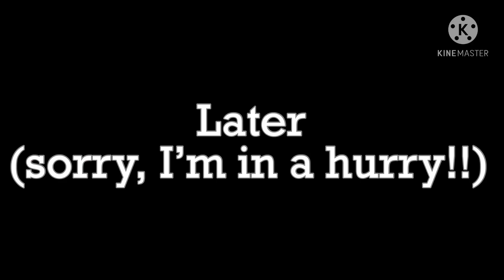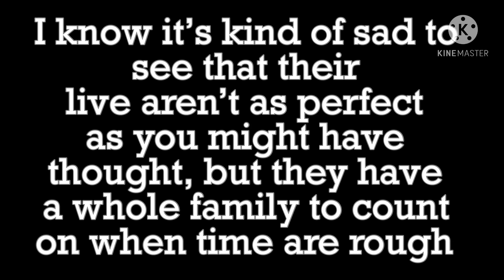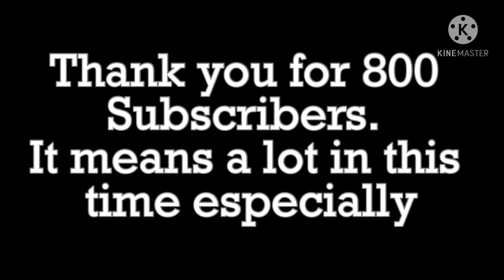When the camera's off!! | sad | 800 subscriber special